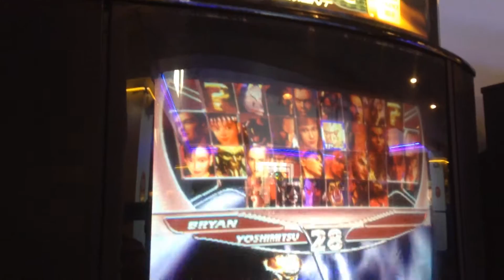tekken tag 1 arcade how your suppose to move using arcade stick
the arcade place no longer has the fast and furious arcade